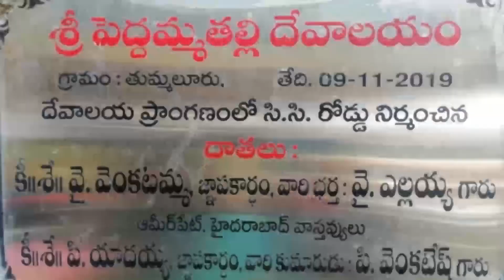కొరివి తిమ్మప్ప ఉత్సవాలు// మొదటి రోజు//పల్లకి సేవ//vlog#3//thinking new creations